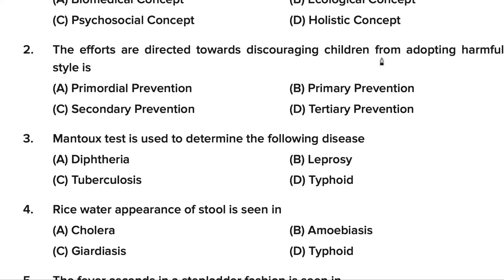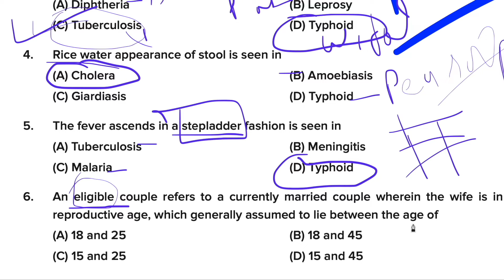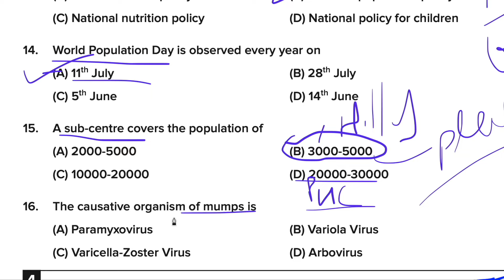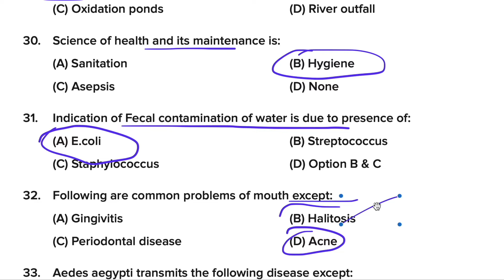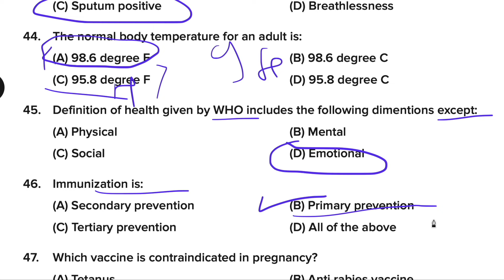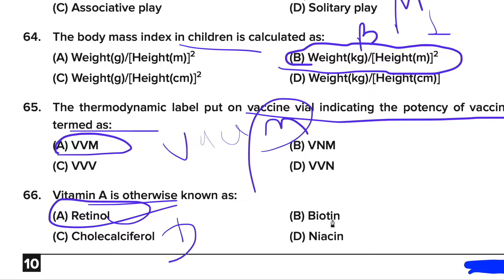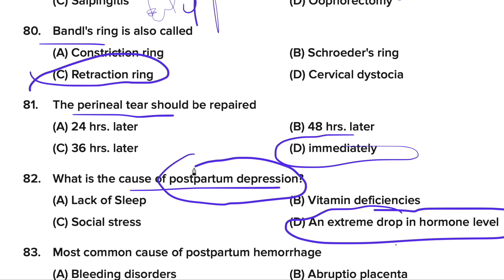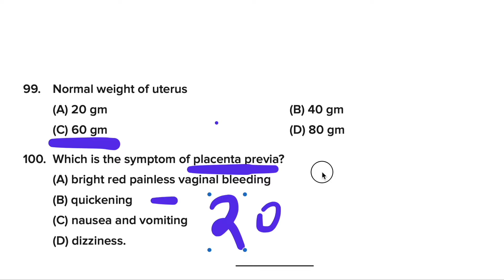1 JUNE 2024 ANM / GNM PAPER SOLVED paper Solved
30 May 2024 Nursing officer paper Solved
ESIC Nursing Officer Target1 Class all subject MCQ ESIC DSSSB RML MPPCGL DHS 2024 @MedicalNursesHub
ESIC UPSC SGPGI NHM   Nursing officer paper 2nd  |
ANM Official Solved Question Paper 100 MCQs | 2022 papers | ANM GNM Paper 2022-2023
 paper 4th | CHO NHM 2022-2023 |
MPPEBNHM # 1000 MCQs for 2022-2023Exams|| Series 1st NHM Staff Nurse, CHO, PHN & All Nursing exams 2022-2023
Punjab HCO
CG CHO MP PEB syllabus
UP PHN
OSSSC 2022
MCQs on Stage of labour | | Gynaecology Questions & Answers | Gynaecology MCQs 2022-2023 exams
10000 MCQs Series-8th  | NHM Staff Nurse & CHO 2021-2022|  |MP NHM Staff Nurse  CHO uppsc 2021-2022
10000 MCQs Series-6th   | NHM Staff Nurse & CHO 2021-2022|  |MP NHM Staff Nurse  CHO  ANM 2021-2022

10000 MCQs Series | NHM Staff Nurse & CHO 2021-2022| Series -2 |MP NHM Staff Nurse  CHO  ANM 2021
Medical&NursesHub#
1000 MCQs Community Health Nursing for CHO | Staff Nurse  & CHO  2021| MP CHO , Bihar ,UP & Punjab

100 Solved MCQs for staff Nurse exam 2021

1000 MCQs Series for CHO/ Staff Nurse & ESIC UBTER , HPSSSC /  21 March 2021 | 100 MCQs for CHO Staff Nurse for ALL competitive exams 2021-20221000 MCQs Series for CHO/ Staff Nurse & ESIC UBTER , HPSSSC /  21 March 2021 | MCQs on Pediatric
Communicable disease